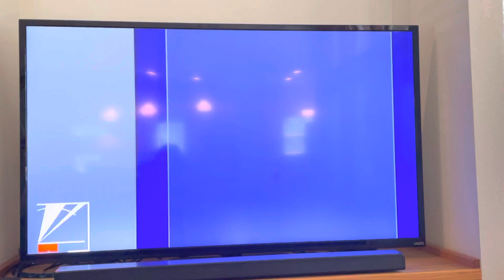What should you do if you have had C-19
New study from Israel natural immunity or Vaccine.